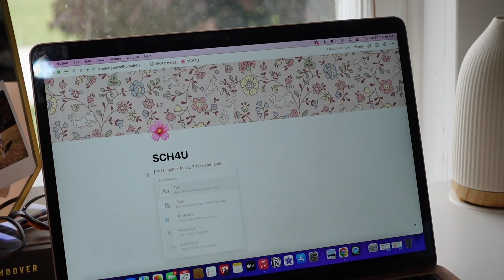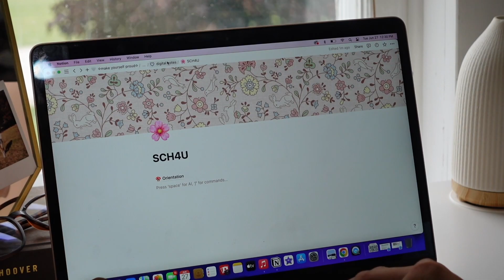healing ♡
I'm so happy to be back posting on this channel :)

Today's video is definitely a vulnerable one but I felt like it was important to post.

I hope you take a little something from it ♡

Car Channel:  @saigesgarage